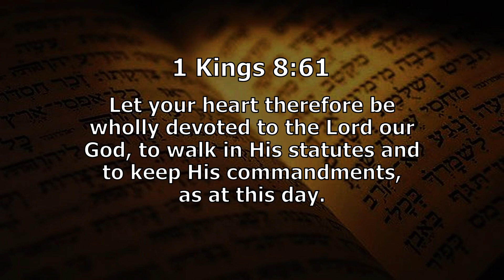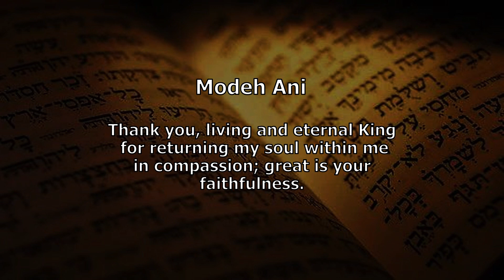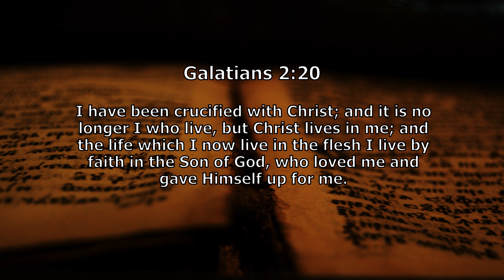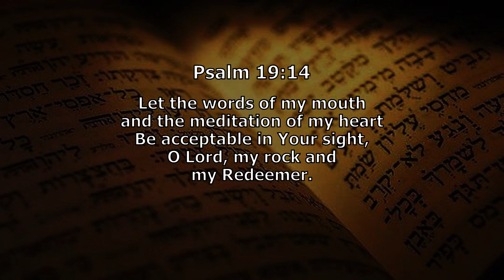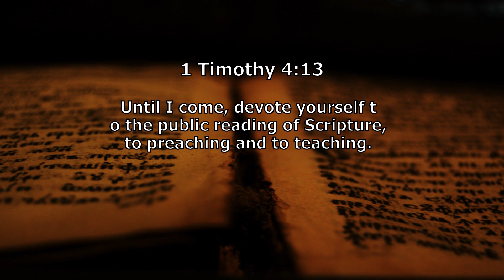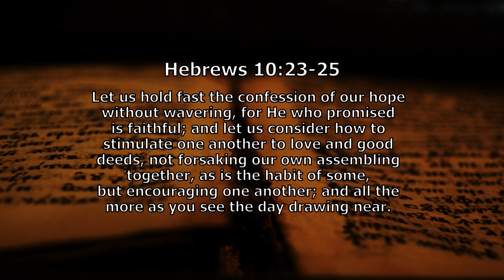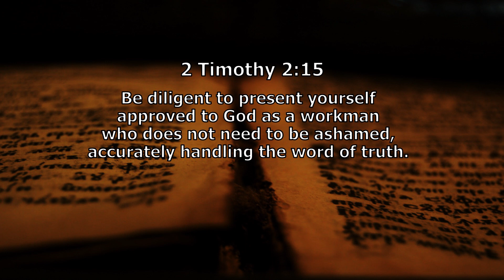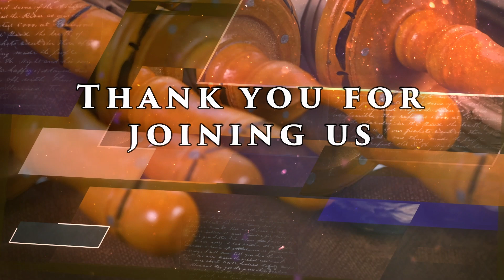Bible Foundations Weapons of Our Warfare Life of Devotion with Pastor Carlos Cloyd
Bible Foundations
Weekly Devotional 20241113
Weapons of Our Warfare
Life of Devotion
with Pastor Carlos Cloyd